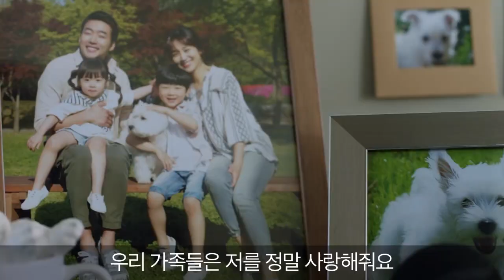[개인 더빙] 4년전 장은숙 성우님 수업 때 녹음한 광고 영상